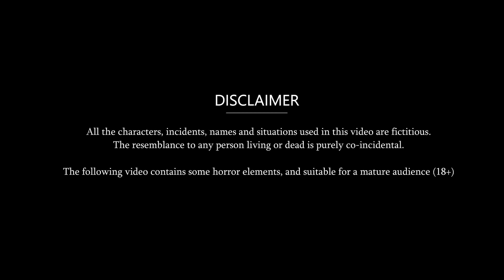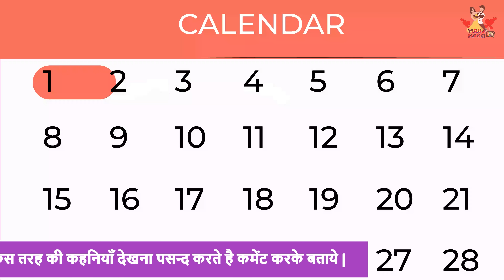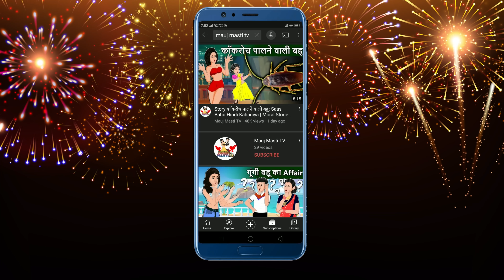हरयाणवी बहू की सौतन : Hindi Kahaniya | Moral Stories in Hindi | Mauj Masti TV